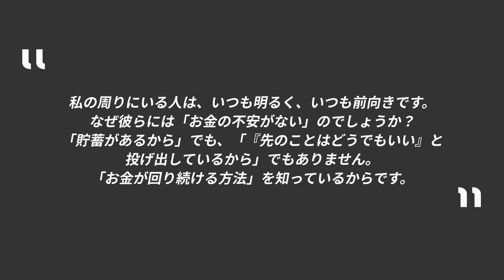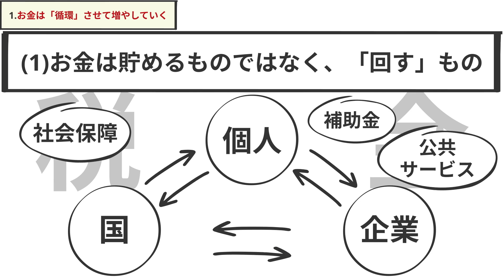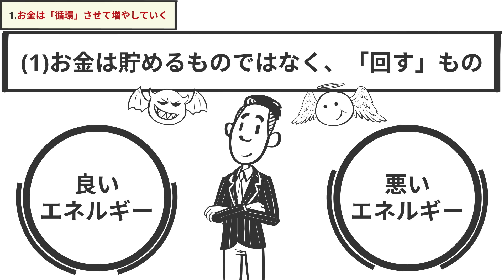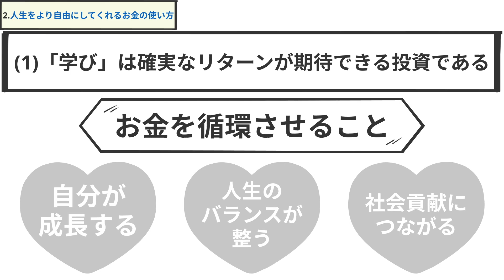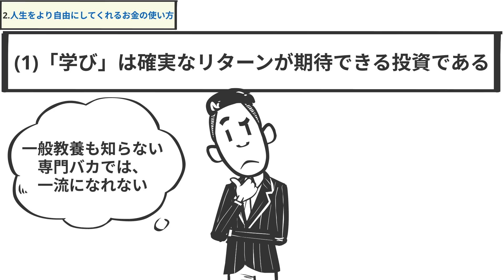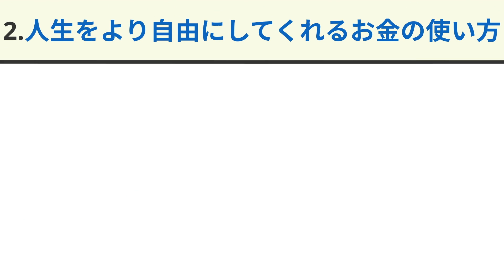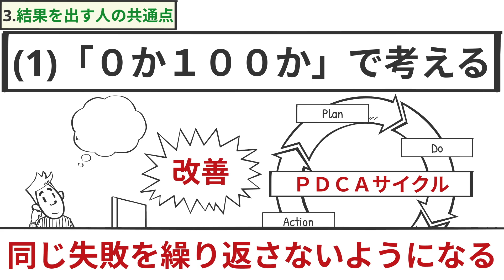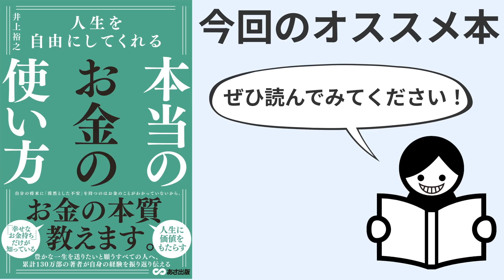【15分で解説】人生を自由にしてくれる 本当のお金の使い方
人生を自由にしてくれる　本当のお金の使い方
井上裕之 (著)あさ出版(編集)

【目次👀】
00:00　導入
01:21　①お金は循環させて増やす
06:20　②人生をより自由にするお金の使い方
10:55　③結果を出す人の共通点
14:17　まとめ